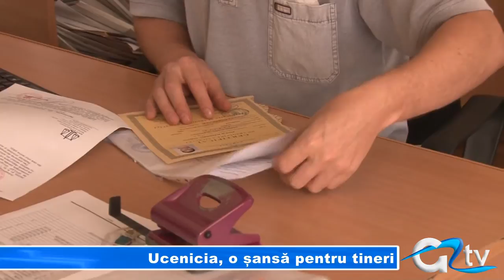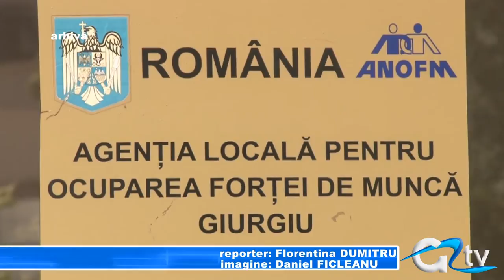UCENICIA, O SANSA PENTRU TINERI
Ucenicia reprezintă o posibilitate sigură de calificare și obținere a unui loc de muncă, însă prea puțini tineri aleg să pornească pe acest drum. Apărută în anul 2005, legea privind ucenicia la locul de muncă reprezintă o noutate pentru Giurgiu, fiind încheiate numai două contracte în acest an. AJOFM speră ca numărul acestora să crească, mai ales că și angajatorii beneficiază de facilități dacă angajează un ucenic.